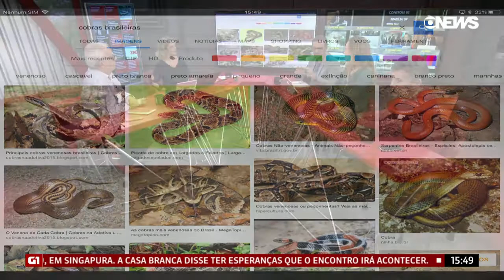Mulher confunde linguiça com cobra e chama bombeiros em MG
A suspeita é que o gato da moradora tenha jogado a linguiça no chão.